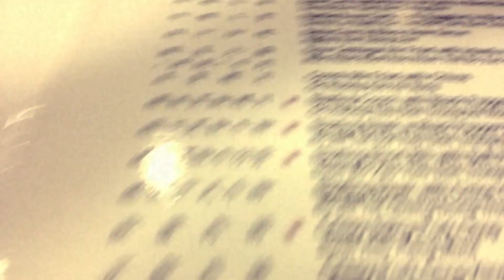My Birthday - Day One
Video by Maygan!

Song - Talamak - Toro y Moi